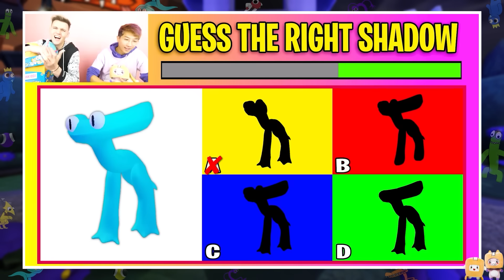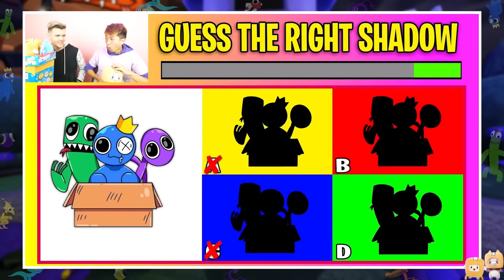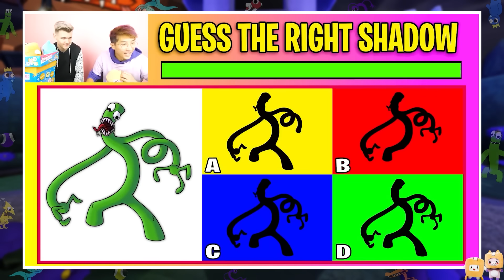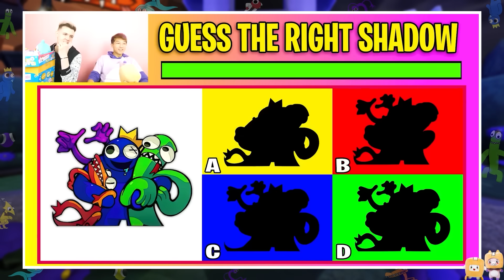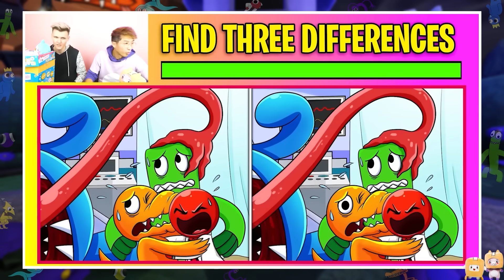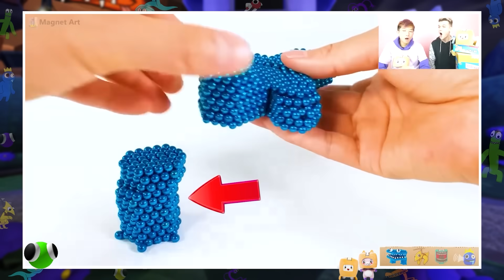MOST INSANE RAINBOW FRIENDS VIDEOS EVER! (ROBLOX HIDE AND SEEK, CUSTOM HEARTS, ART & MORE!)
LankyBox World!